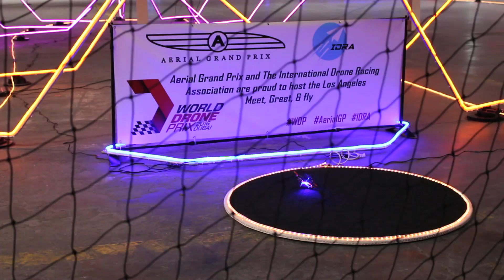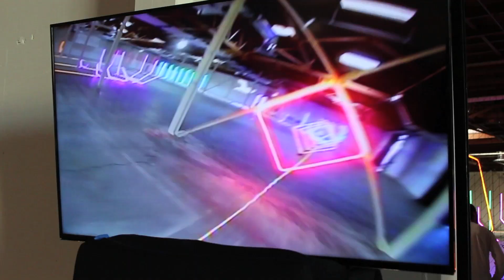World Drone Prix Dubai Qualifier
Drone racing - what will they think of next. Amazon wants to deliver to your door with them, it's hard to find a video these days without a shot from one, and now they have have turned it into a competitive event. It's not a speed race, it's more like freestyle. The judges award points based on tricks and style as seen on video. This is a qualifier from Los Angeles. The championship is in Dubai. Dawn Church Reports in this Radxsports video,